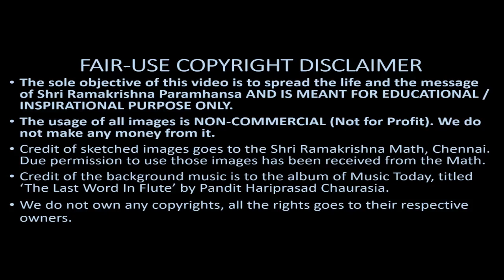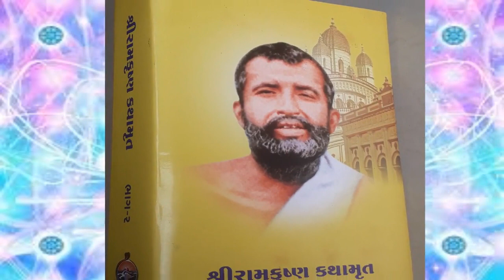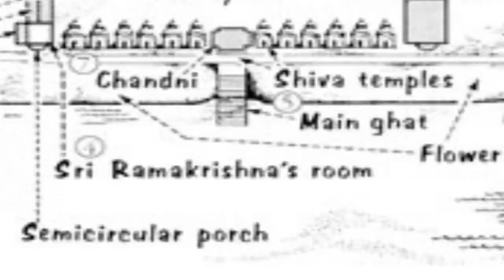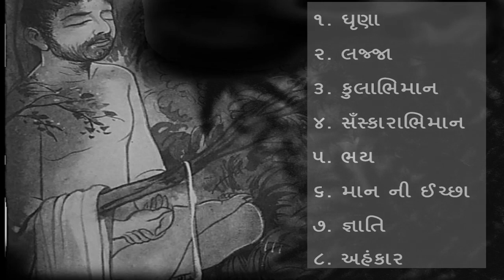શ્રી રામકૃષ્ણપરમહંસ ની સચિત્ર જીવન કથા (ભાગ - ૧) - Life of Shri Ramakrishna Paramhansa - Gujarati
Chapters:
0:00 - Intro
0:49 - Source of information of this video
2:59 - Integration of all religions and faiths
4:56 - Birth and first ecstasy experience
9:00 - Sacred thread ceremony
10:52 - Arriving to Kolkata
12:31 - Rani Rashmani builds Kali temple in Dakshineshwar
15:40 - Intense longing for Maa Kali
18:00 - Meditation at night in the forest
18: 50 - Overcoming ego of brahmin caste
19:50 - Vision of Maa Kali
27:27 - Experiences after vision of Maa
31: 32 - Content of next part 2

The sole objective of this video is to spread the life and the message of Shri Ramakrishna Paramhansa AND IS MEANT FOR EDUCATIONAL / INSPIRATIONAL PURPOSE ONLY.

The usage of all images is NON-COMMERCIAL (Not for Profit). We do not make any money from it.

Credit of sketched images goes to the Shri Ramakrishna Math, Chennai. Due permission to use those images has been received from the Math.

Credit of the background music is to the album of Music Today, titled ‘The Last Word In Flute’ by Pandit Hariprasad Chaurasia.